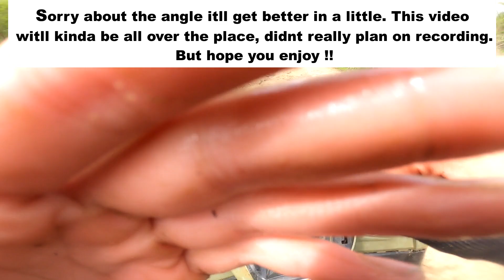Mudding at SUGAR CREEK !!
Just having fun at sugar creek !!!